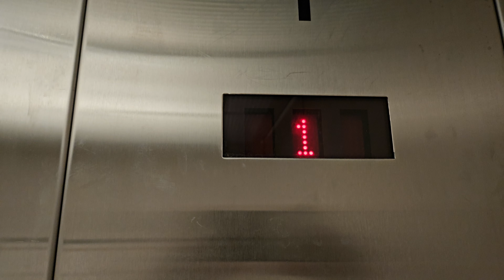1994 Montgomery Hydraulic Elevator | The Bon Marché | South Hill Mall | Puyallup WA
This is the only multi-level store in the mall. I meant to say 9434. As of January 2025, this store is closing in March.

Installed 1994